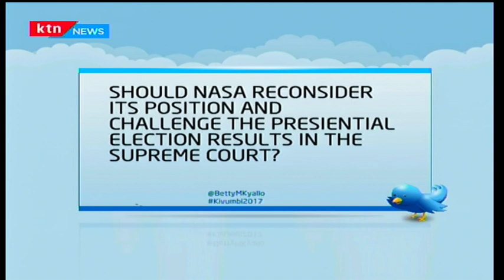IEBC Commissioner Roselyn Akombe was last evening blocked from traveling to USA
DEVELOPING STORY: IEBC Commissioner Roselyn Akombe was last evening blocked from traveling to USA.